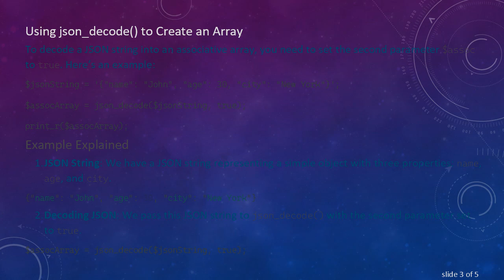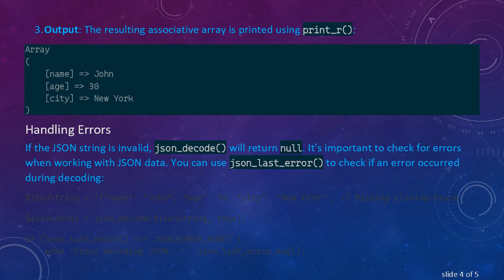How to Use json_decode() to Create an Array Instead of an Object in PHP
Summary: Learn how to use the json_decode() function in PHP to create an array instead of an object from JSON data. This guide provides a step-by-step approach to handle JSON data effectively using PHP's json_decode() function.

In PHP, the json_decode() function is commonly used to decode JSON data into a PHP variable. By default, json_decode() returns an object, but it can also be configured to return an associative array. This flexibility allows developers to work with JSON data in a format that best suits their needs. In this post, we'll explore how to use json_decode() to create an array instead of an object.

What is json_decode()?

The json_decode() function takes a JSON encoded string and converts it into a PHP variable. The function has the following syntax:

$json: The JSON string to be decoded.

$assoc: When true, returned objects will be converted into associative arrays.

$depth: Specifies the recursion depth.

$options: Bitmask of JSON decode options.

Using json_decode() to Create an Array

To decode a JSON string into an associative array, you need to set the second parameter $assoc to true. Here’s an example:

Example Explained

JSON String: We have a JSON string representing a simple object with three properties: name, age, and city.

Decoding JSON: We pass this JSON string to json_decode() with the second parameter set to true.

Handling Errors

If the JSON string is invalid, json_decode() will return null. It's important to check for errors when working with JSON data. You can use json_last_error() to check if an error occurred during decoding:

Conclusion

Using json_decode() with the $assoc parameter set to true allows you to convert JSON strings into associative arrays, providing a convenient way to work with JSON data in PHP. This approach is especially useful when you need to access JSON properties using array syntax or when you prefer working with arrays over objects.

By understanding how to configure json_decode(), you can handle JSON data more effectively in your PHP applications, ensuring that the data is in the format that best suits your development needs.